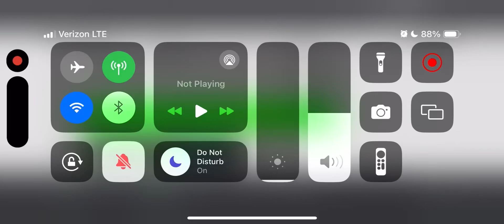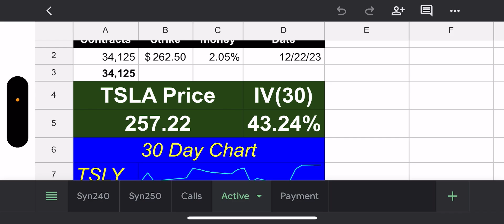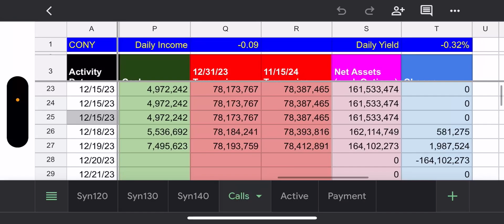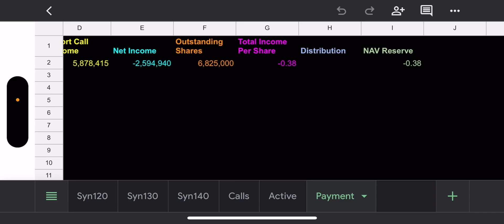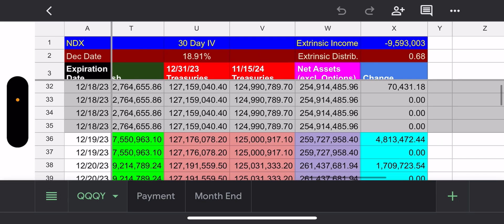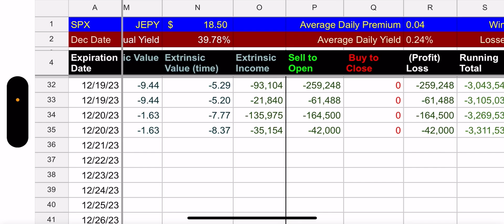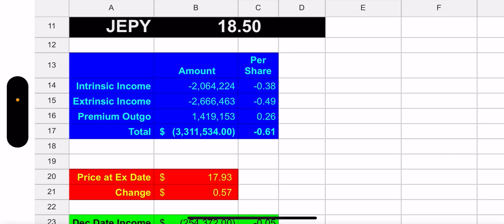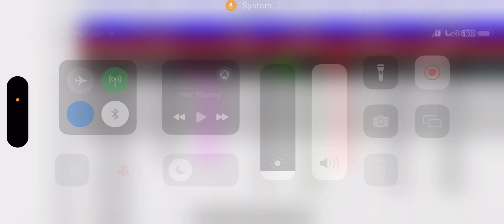YieldMax & Defiance ETFs TSLY, CONY, QQQY, & JEPY Holdings 12/20/23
Thumbnail credit to Brendan O'Shea

If you would like to know how the Defiance ETF funds work, please check out this video I made explaining for beginners:

If you would like to know the best time to buy these funds, please check out this video: